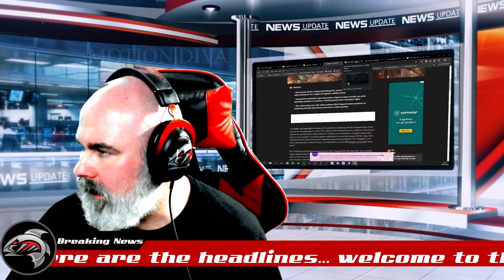Techno News Episode 39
- any donations will go towards improving the stream and video quality

This week I discuss personal updates, Riot Vanguard, Helldivers and more

Live from 2200UK most nights for Live events, gaming and more
- for updates and schedule changes

Or right here on Youtube.com/@technofishlive/live for livestreams